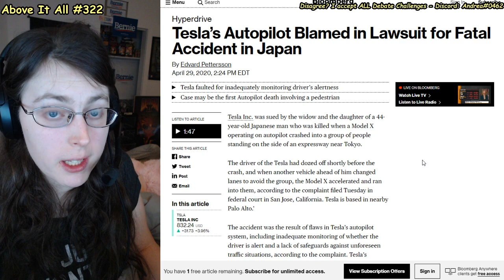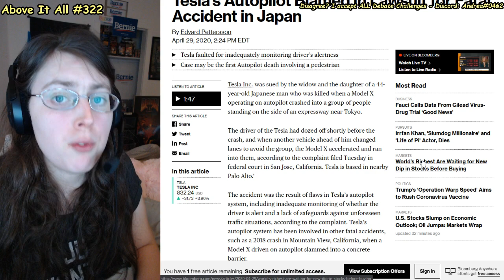Elon Musk's Tesla Is Sued For Auto Pilot Car Murdering Japanese Man | Above It All #322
OOPS UH OH